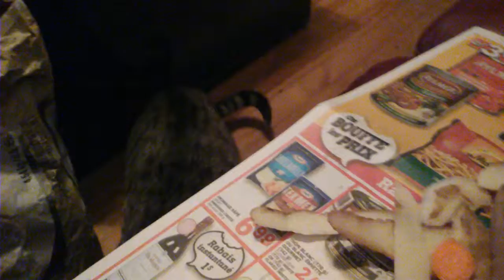Cat licking potato peels